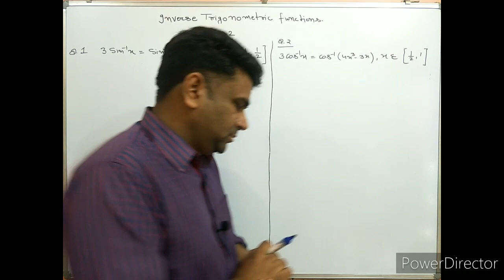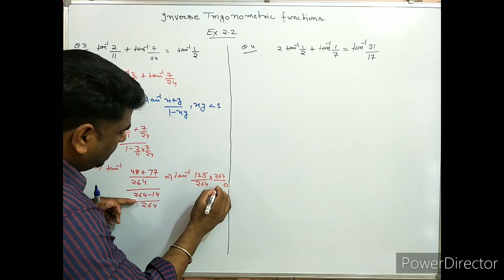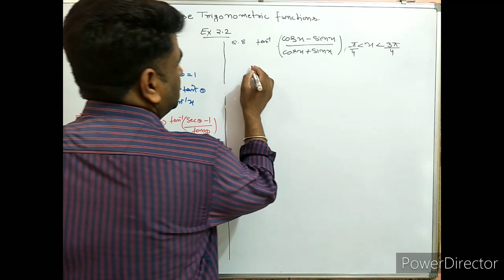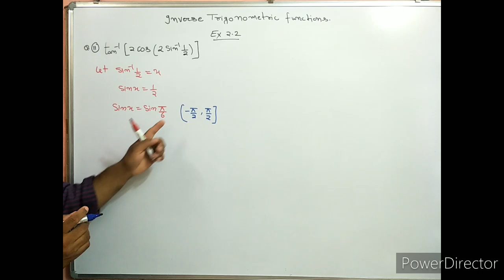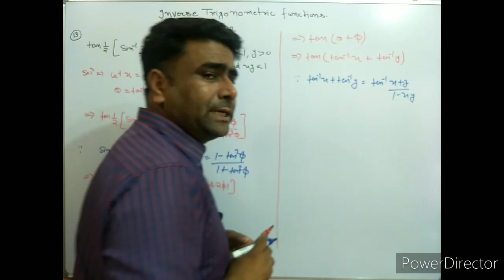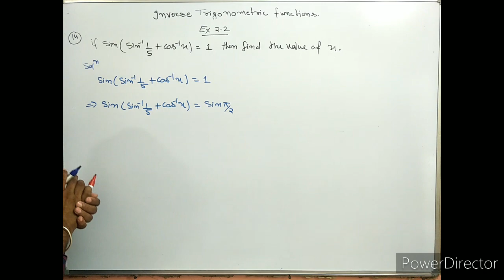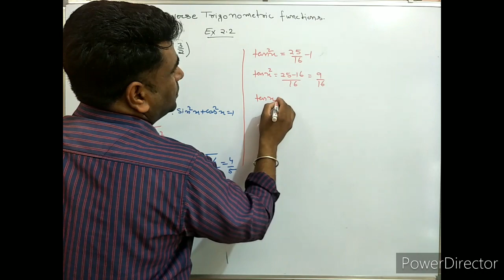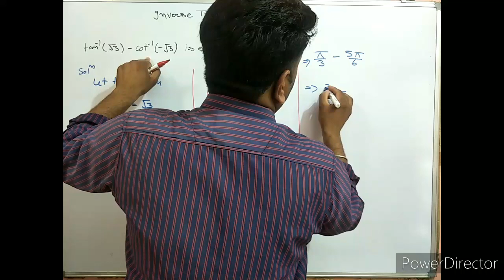NCERT 12th maths ex.-2.2 Inverse trigonometry